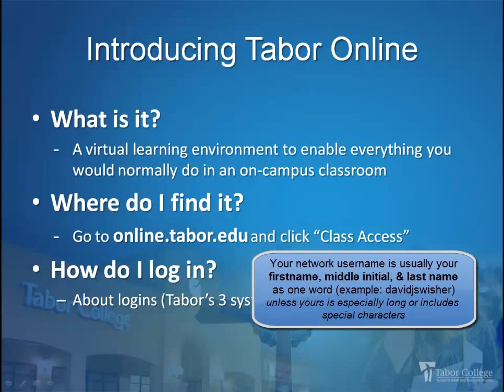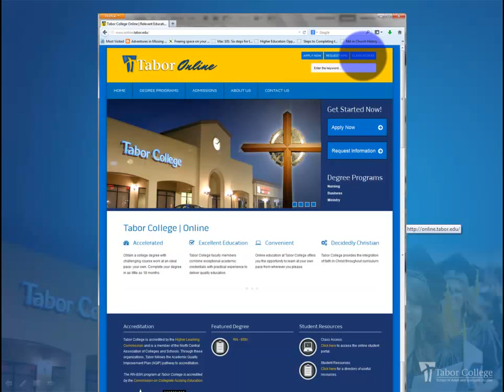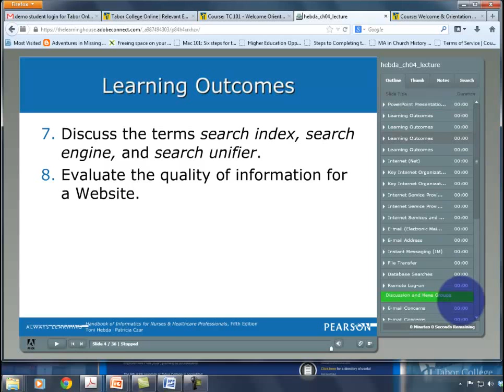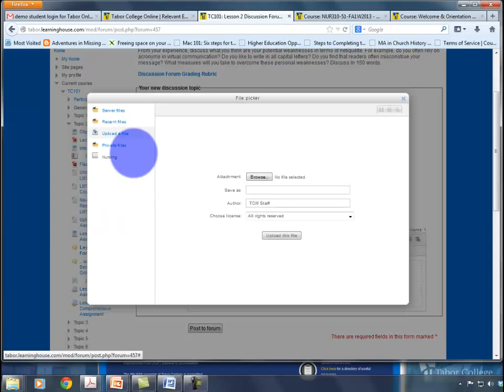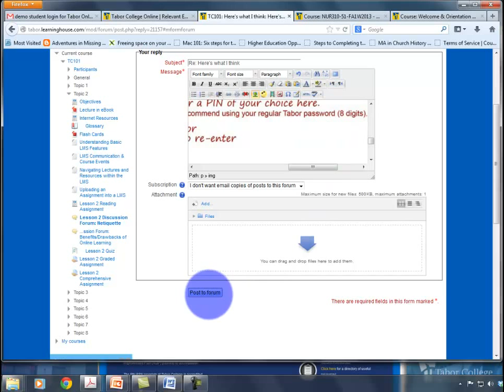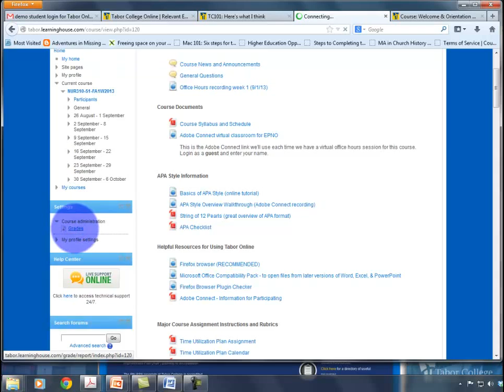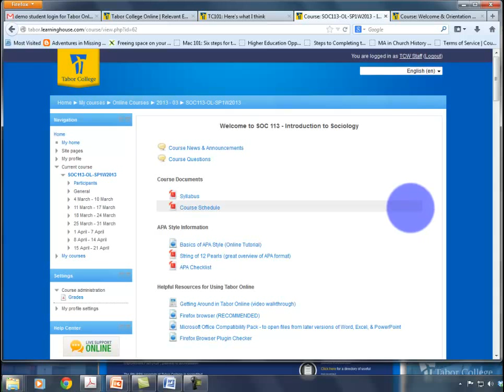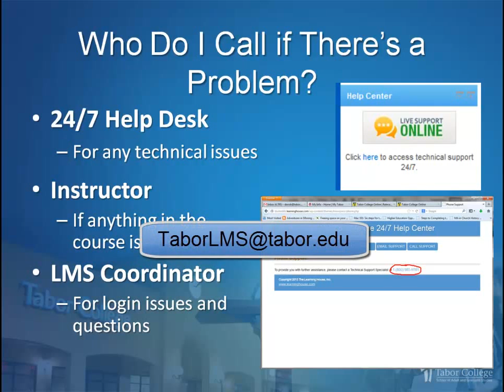Intro (Overview) of Tabor Online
David Swisher, the Learning Management Systems Coordinator at Tabor College - Wichita, takes you on a 20-min walkthrough of the new Tabor Online course site hosted by The Learning House - what it is, where to find it, and how to use all its basic features.  Tabor Online is the virtual learning environment for any online and hybrid classes at Tabor College in Wichita & Online.